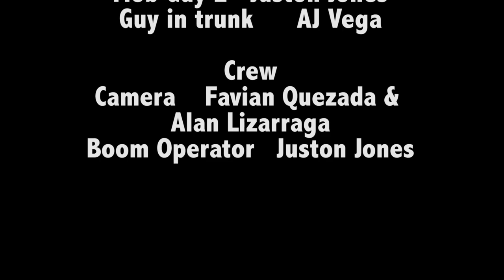HBO Project Greenlight rejected submission: The Snitch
Short film that I made for HBO's Project Greenlight.

On Snapchat favianquezada
And on Beme favianquezada